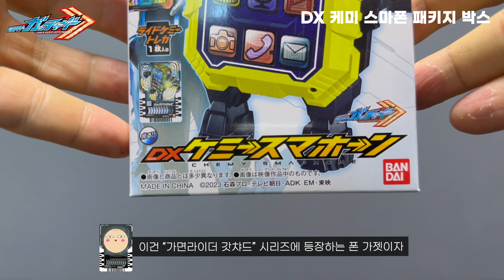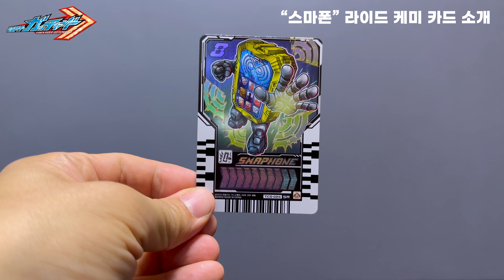가면라이더 갓챠드 : DX 케미 스마폰 / 仮面ライダーガッチャード : DX ケミースマホーン / Kamen Rider Gotchard : DX Chemy Smaphone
"가면라이더 갓챠드"에 등장하는 전화기 형태의 가젯 아이템이자 그 자체로 케미인 "케미 스마폰"과 동봉된 라이드 케미 카드의 리뷰 영상입니다.

00:00 DX 케미 스마폰 패키지 박스
00:52 패키지 개봉
01:04 “스마폰” 라이드 케미 카드 소개
01:17 갓챠드라이버 + 스마폰 + 피카호타루
02:34 케미 스마폰
03:15 케미 스마폰 : 폰 모드 음성
03:48 케미 스마폰 : 폰 모드 → 대사 모드 전환
03:59 케미 스마폰 : 대사 모드 음성
05:37 케미 스마폰 : 대사 모드 → 폰 모드 전환
05:45 케미 스마폰 : 폰 모드 → 케미 모드 전환
06:26 케미 스마폰 : 케미 모드 음성
06:53 케미 스마폰 : 케미 모드 → 폰 모드 전환
07:24 아웃트로

가면라이더 갓챠드 : DX 케미 스마폰
Kamen Rider Gotchard : DX Chemy Smaphone
仮面ライダーガッチャード : DX ケミースマホーン